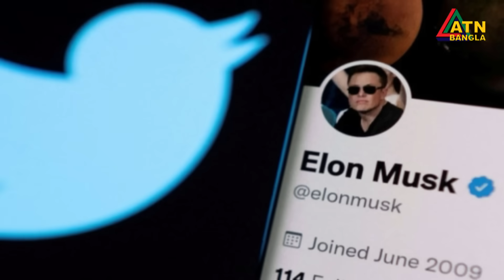ভিনগ্রহে কি প্রাণ আছে ? কেউ না জানলেও জানবেন ইলন মাস্ক ! Elon Musk | ATN Bangla News